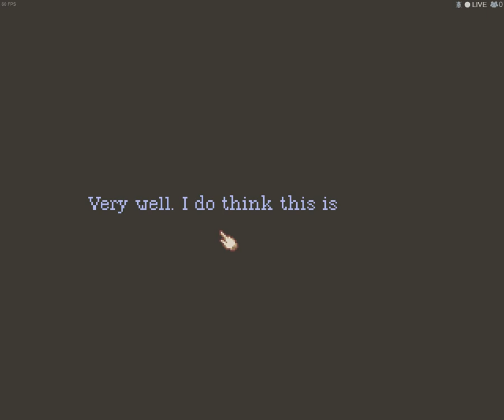Martensen TV Gaming - The Lion's Song Part 1